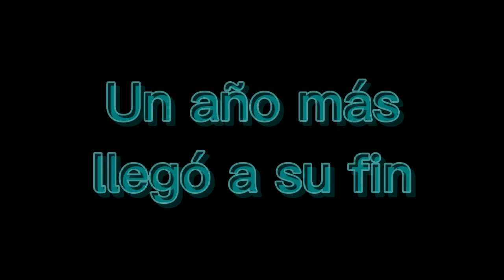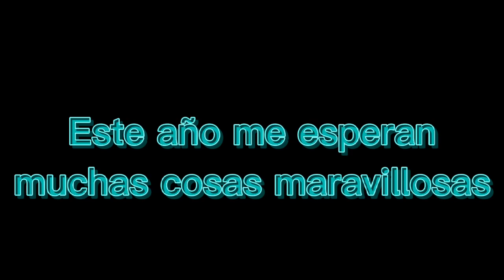Lo mejor vendrá en este 2023!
Gracias a todos mis subs por este maravilloso año juntos!

Lo mejor está por venir en este 2023!

Música usada: My singing monsters playground: Hub world music